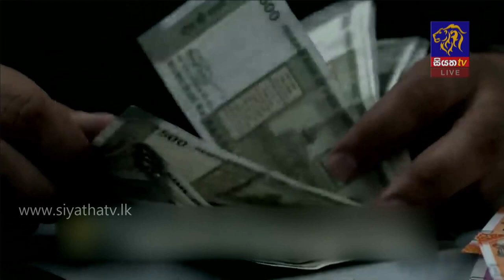Siyatha News | 09.35 PM | 02 - 05 - 2022